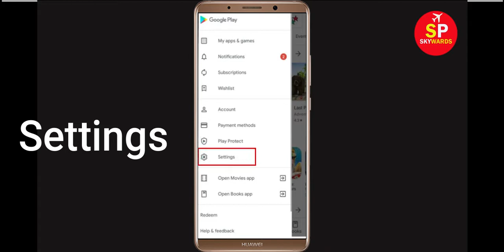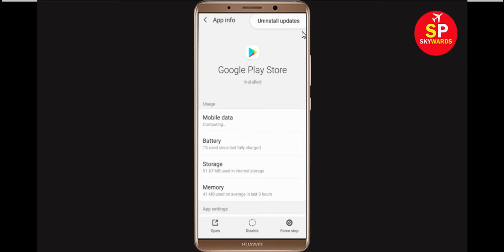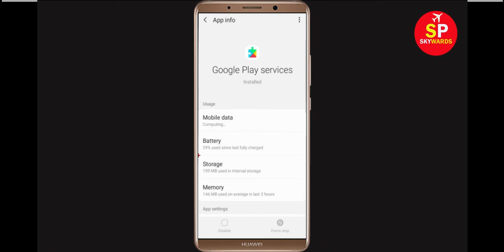Fix Can't Download Temp Mail App Error On Google Play Store Problem - Fix Can't Install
If you are facing problem in Google Play Store Can't Download Temp Mail App Error then this tutorial will help you a lot to get rid of this issue. So, just follow some stet and do like that and you will be solved your google play store error.